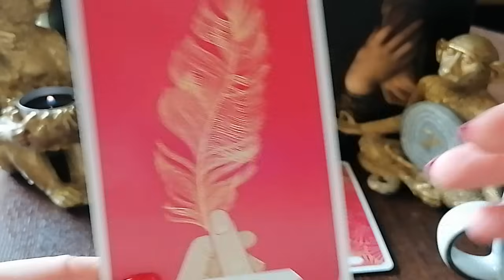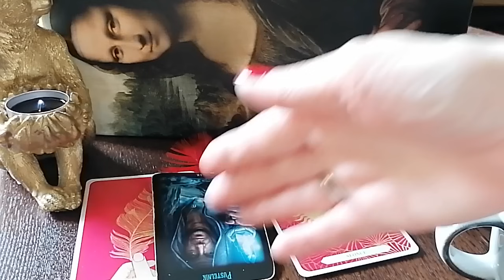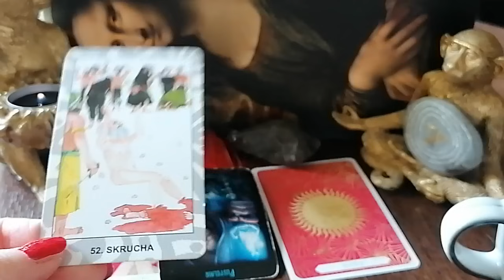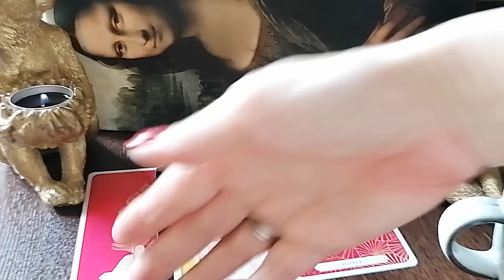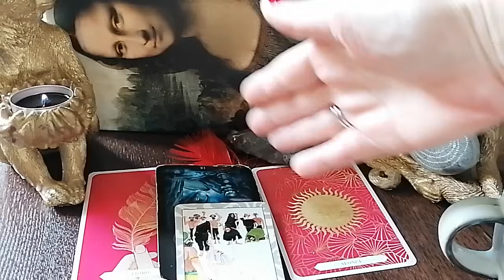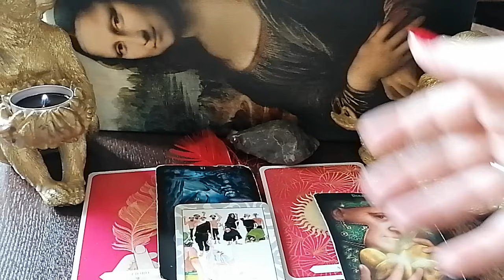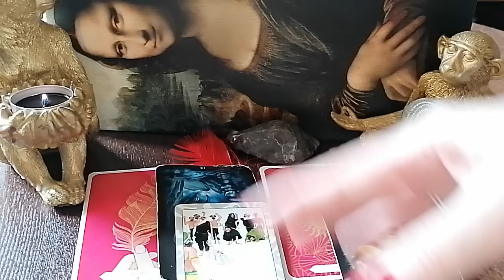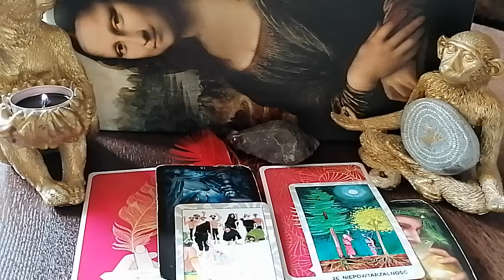"Powiedz mi coś miłego" Wolność od porównań 🌲🪲🍄/wybierz opcję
Wsparcie dla twórcy /Darowizna :
PKO BP
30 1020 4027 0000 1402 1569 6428
Odbiorca : Aleksandra Terapie naturalne i rozwój osobisty
Tytuł : Darowizna
Swift : BPKOPLPW
IBAN to litery PL przed nr konta
Dziękuję ♥️